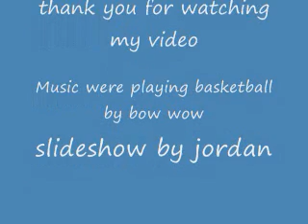Were Playing Basketball the song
different picture of the best nba stars and the music is great please comment, kobe, garnett, yao ming, iverson, Kevin, ball, basketball, song, were playing basket ball, vince carter, t-mac, crowd, bow wow Chorus::Fundisha::
They're playing basketball(JD:Uh, all around the world)
We love that basketball(Uh, to the beat y'all)
They're playin basketball(lets go)
(All around the world)
we love that basketball
they're playin basketball
We love that basketball(y'all know this is So-So Def)
They're playing basketball(To the beat y'all)
We love that basketball(Yeah)
They're playing basketball
We love that basketball(Bow Wow:Yeah)

[Bow Wow]
Now basketball is my favorite sport, I like the way they dribble up and down the court, I keep it so fresh on the mircophone, I like no interuption when the game is on, I like slam dunk that take me to the hoop, My favorite play is the alioop, I like the pick and roll, I like the give and go & its basketball bow wow, LETS GO!

::Chorus::Fundisha::
They're playing basketball(Uh,all around the world)
We love that basketball(Yeah, to the beat y'all)
They're playing basketball

[Bow Wow]
Yeah, yo
I got the rock in my hands
There aint no tellin what im gonna do wit it
When i got possession im gonna have to fool wit it
I might cross you up and fake one way
Turn around and hit you wit the MJ fade-away
I throwin down passes like J-Kidd
Taking cats to the rack
And Im dunkin over them like T-Mac
When Im in the paint I play wit that Alonzo style
Im like darious cuz I can shoot 2 miles

[Fabulous]
Dont too many players get offers like me
Im back-n-forth likely
Shake the checks off your nikes
They almost had me in a suit at the draft
Cuz it look like a freethrow
When I be shootin from half
The first step like Iverson, blow pass you
Hell leave nuthin but net, but i can go blast too
When Im in the paint the defense so shook
They dont know if Im gonna put up a slow hook or dish up a no-look
See my game consist of whole lotta.
Moves you would think I learned from the Harlem Globe Trotters
JD gonna lead us to a ring
Fab and Bow Wow is the only players that makes the cheerleaders wanna sing

::Chorus::
They're playing basketball(put it up, put it up. put it up now)
We love that basketball(put it up, put it up, put it up now)
They're playing basketball(ya)

[Jermaine Dupri]
Now tell me were you in the joint
The night MJ scored 63 points
When the Lakers won titles back-to-back
Didnt give nobody no kind of slack
When Vince Carter came
Stuck his arm in the rim
Everybody went crazy in the whole damn gym
Dikembe Mutumbo standing tall
Playing D wit desire
Its Basketball

    * Bow
    * Wow